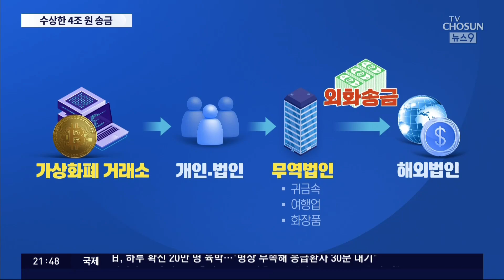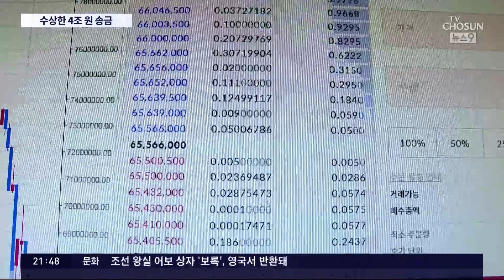우리·신한銀서만 4조원대 '이상 외환거래' 확인…금감원 7조 규모 조사中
일부 시중은행에서 수상한 외환 거래가 포착돼 금융 당국이 조사에 나섰는데, 그 규모가 4조원대로 드러났습니다. 당초 알려진 것보다 더 많은 액수인데요 대부분이 가상화폐 거래소에서 환전된 뒤, 해외로 빠져나갔습니다. 시기상, 김치 프리미엄을 노린 투기 거래로 추정하고 있습니다.